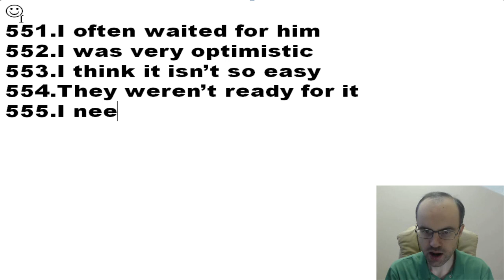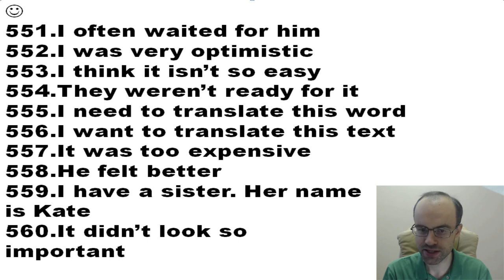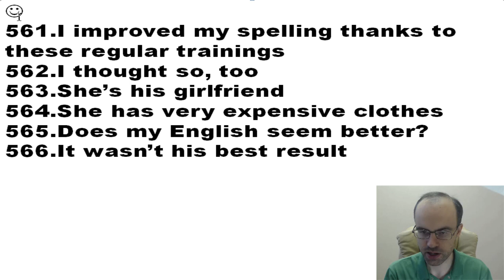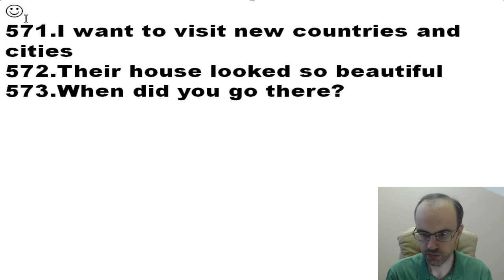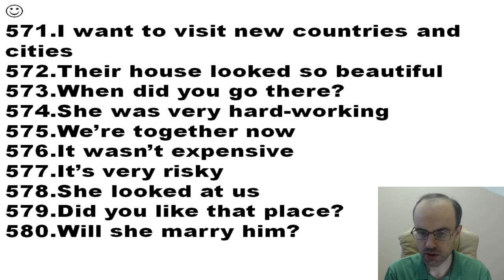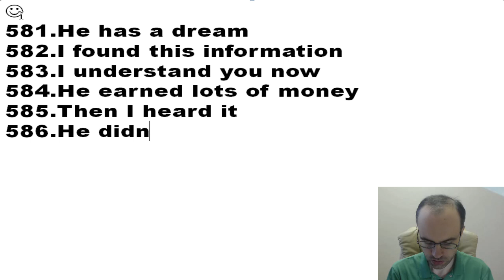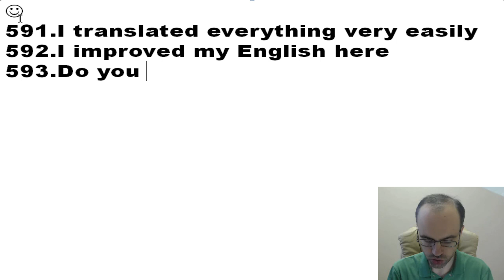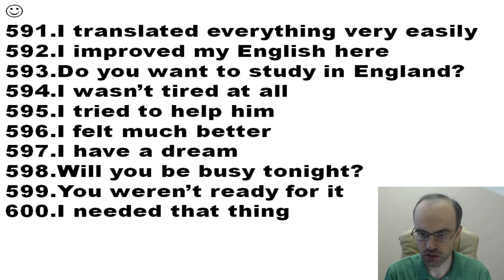АНГЛИЙСКИЙ ЯЗЫК ПО ПЛЕЙЛИСТАМ УРОК 187 УРОКИ АНГЛИЙСКОГО ЯЗЫКА АНГЛИЙСКИЙ ДЛЯ НАЧИНАЮЩИХ С НУЛЯ